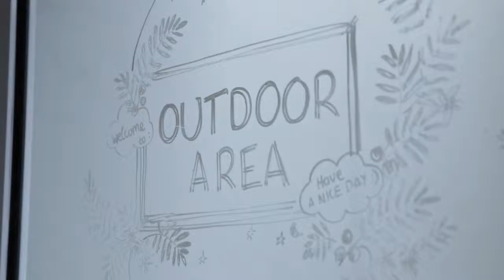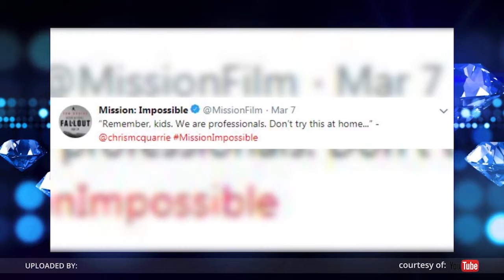Demi Totalitas, Tom Cruise Terjun dari Pesawat di "Mission Impossible: Fallout"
Film action yang bertemakan mata mata Amerika Serikat, kini kembali akan dirilis pada tahun ini setelah serial sebelumnya dirilis pada tahun 2015. Film ‘Mission Impossible : Fall Out’ ini merupakan serial film Mission Impossible yang ke 6. Tom Cruise kini kembali berpartisipasi dalam film Hollywood tersebut.
Tom Cruise aktor yang telah menginjak usia 55 tahun yang sebelumnya sempat mengejutkan penggemar dengan aksinya mengendarai helikopter tanpa stuntman kembali melakukan aksi menegangkan untuk film terbarunya itu.
Kali ini, Tom Cruise yang memang menggemari adegan ekstrem yang menantang lagi – lagi memamerkan aksinya melalui akun Twitter @MissionFilm . dalam unggahan foto tersebut, Tom terlihat sedang nekat melakukan adegan terjun dari pesawat dan di foto berikutnya ttampak Tom dan sang sutradara sedang berada di dalam pesawat mengenakan alat pernapasan, mereka juga menuliskan caption lucu dalam unggahannya.